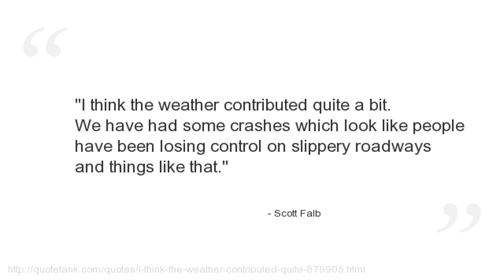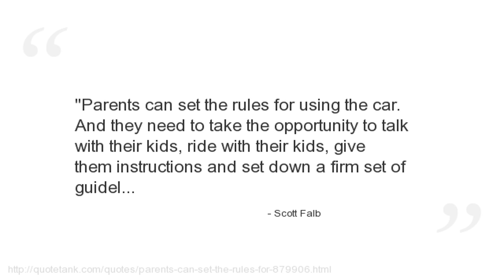Scott Falb Quotes